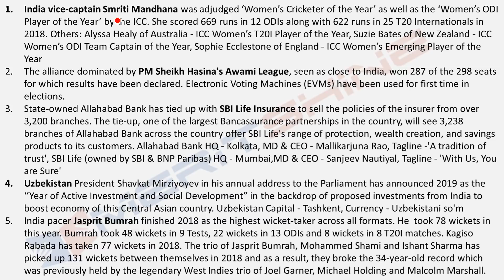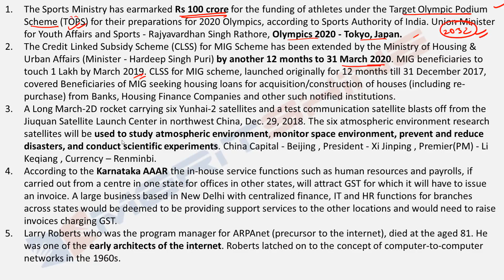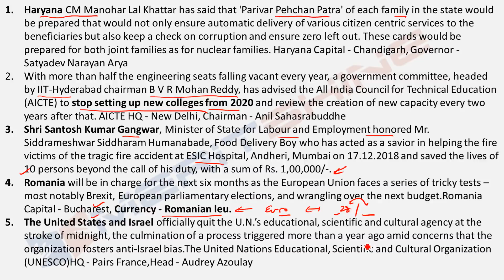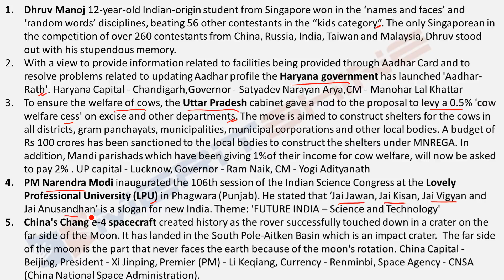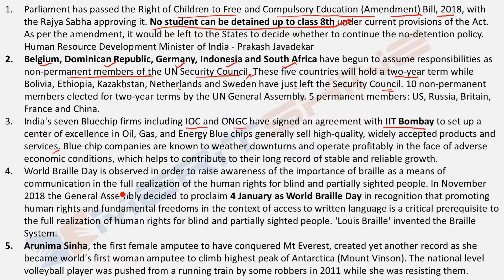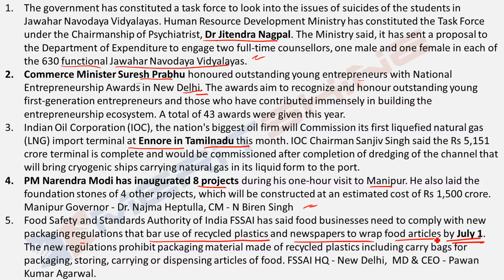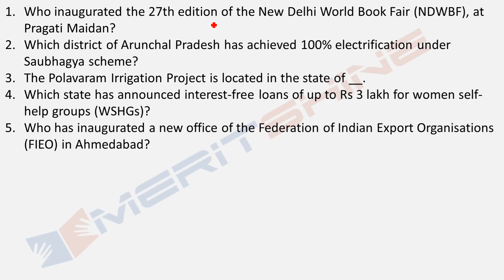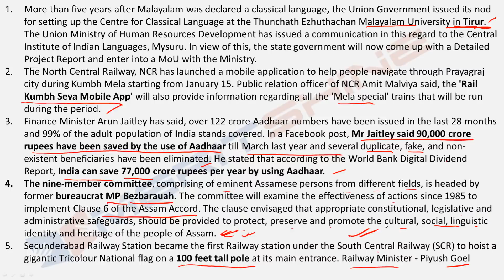General Awareness for Bank Exams - GAinful series - Important news of the week (Dec 31 – Jan 06)